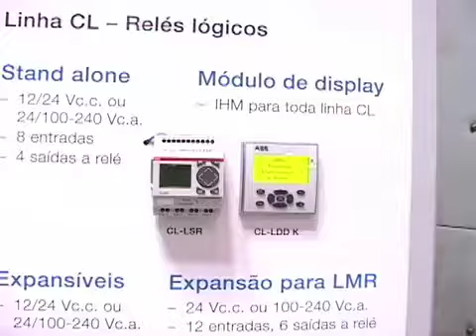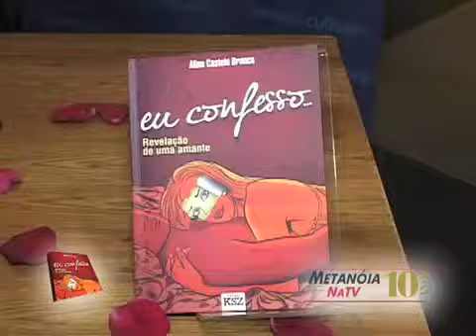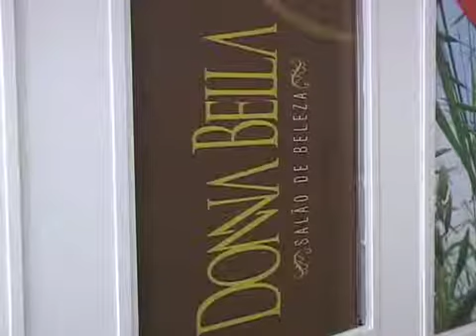Metanoia Depoimentos 2605